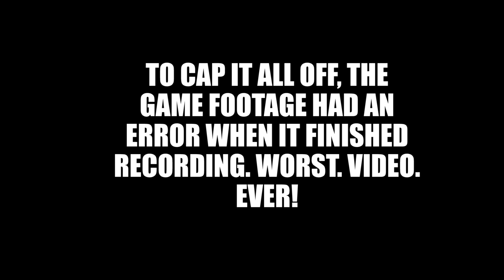SCREENSHOTS ARE DECEIVING! | Evoke Gameplay (HTC Vive VR)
Going down as one of my shortest VR lets play videos ever thanks to a multitude of issues I had with the game. Oh well, hope you get something out of it!

Steam Description: A VR spell-casting experience! Greyhelm forest is on the verge of being completely corrupted by the undead, this looks like a job for an almighty and powerful wizard! Oh, he's booked out is he? Well, perhaps you will be up for the challenge!

►Where I get my VR Shirt!

►Awesome Vive gear